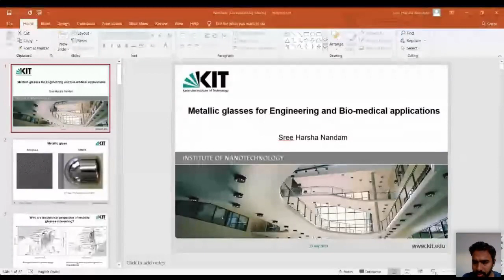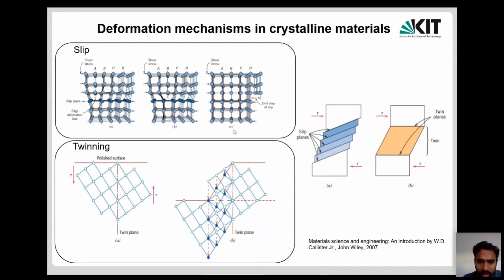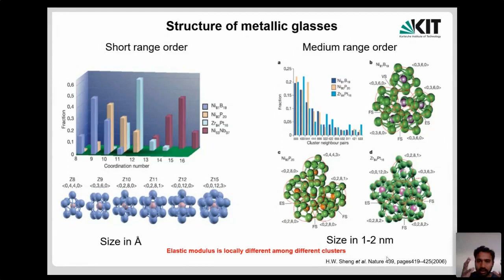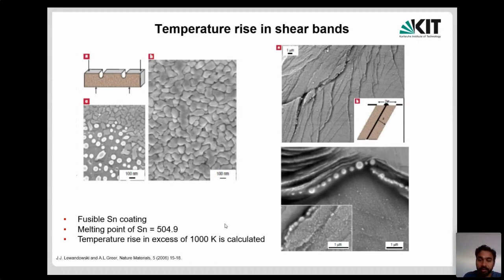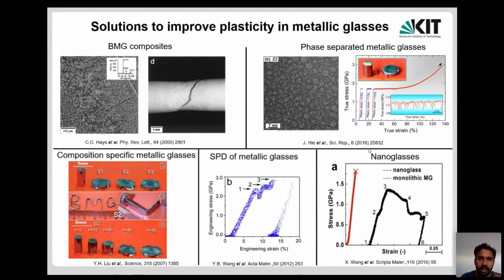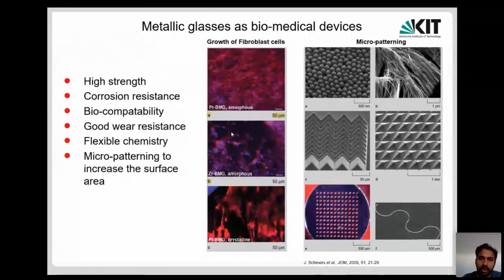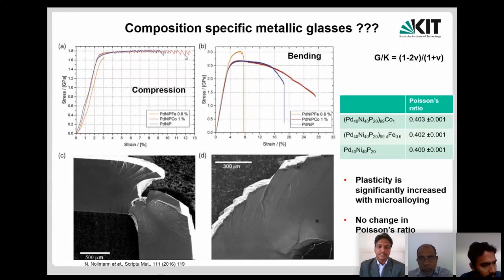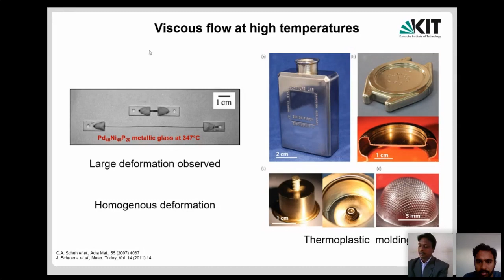Metallic Glasses for Engineering and Biomedical Applications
Dr.-Ing. Sree Harsha Nandam,  KIT-Germany